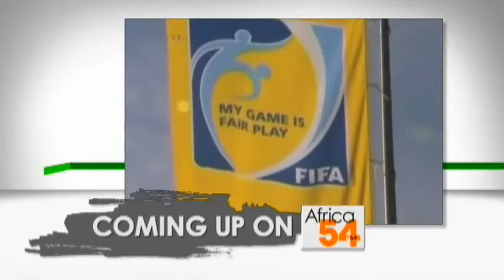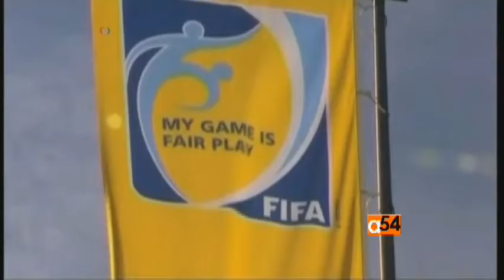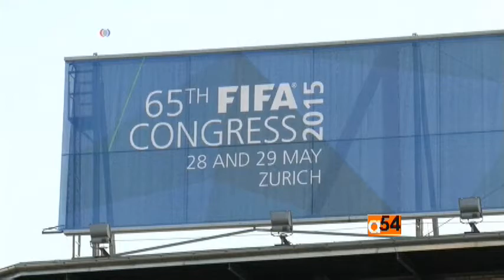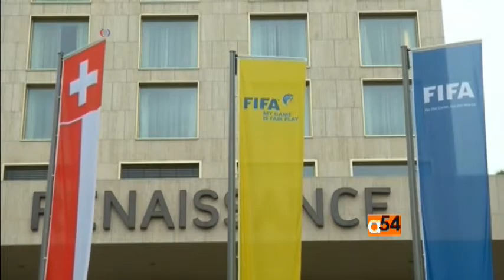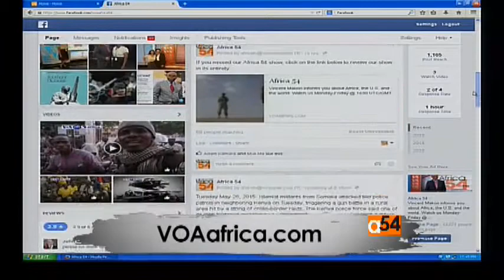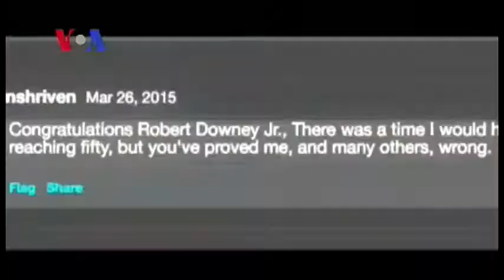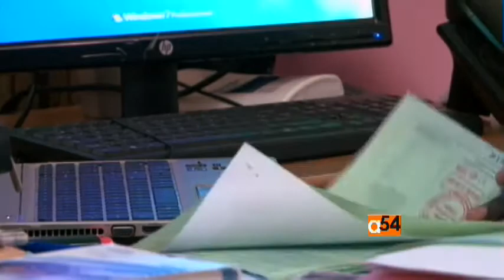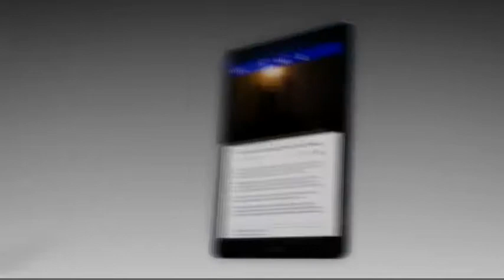Africa 54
Vincent Makori heads up the reporting team to inform you about Africa, the U.S. and the world. Watch the show Monday-Friday @ 1630 UTC/GMT. Visit VOAnews.com and visit us on Facebook.